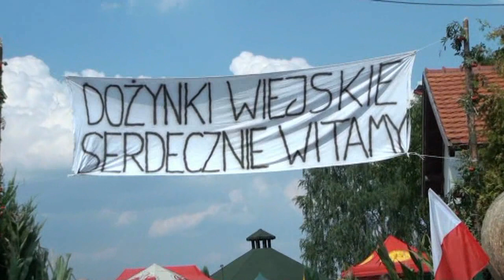Dożynki wiejskie 2015